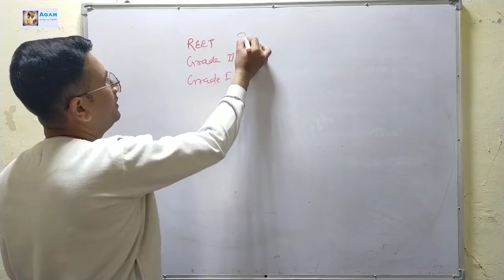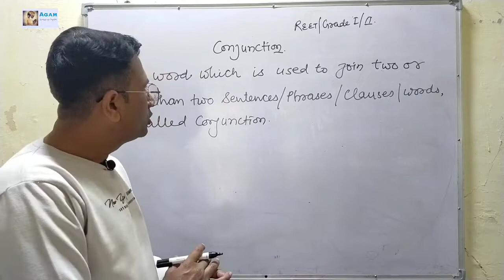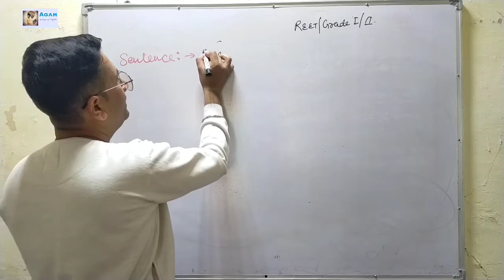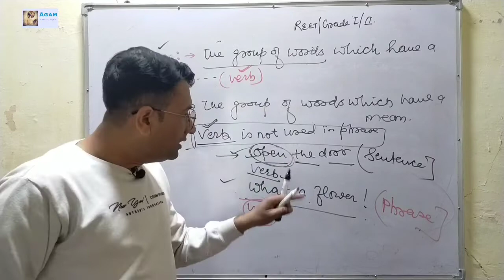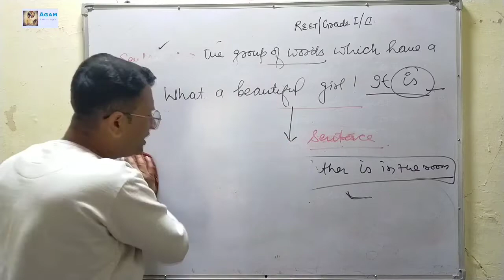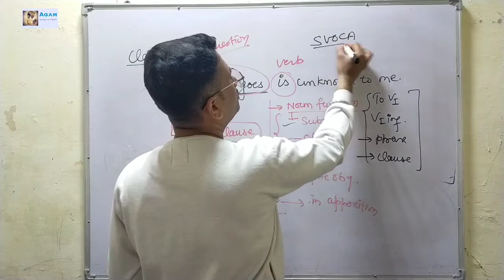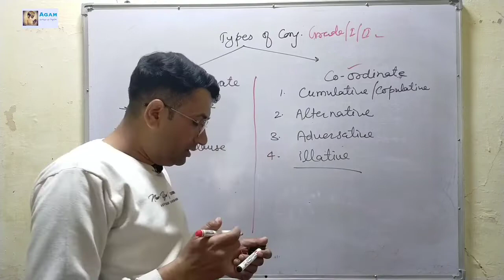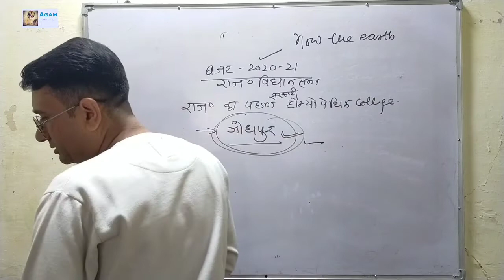Conjunction ( Grade 1st, IInd, REET, HTET, CTET and all other exam (part 1)